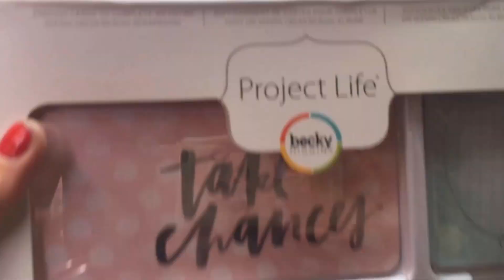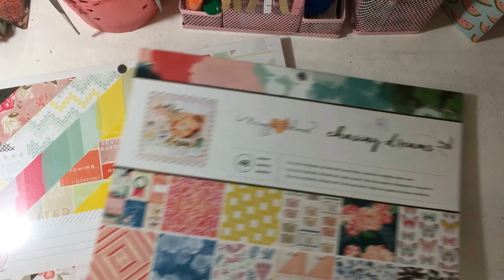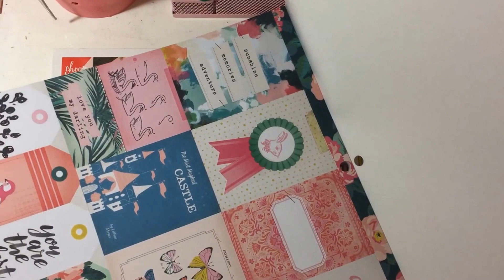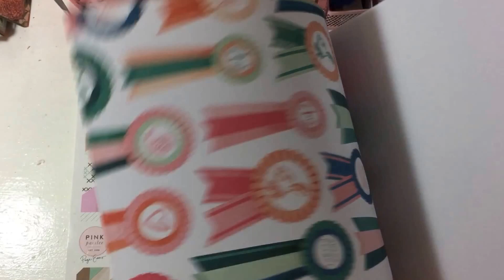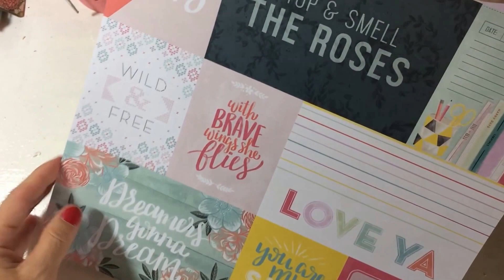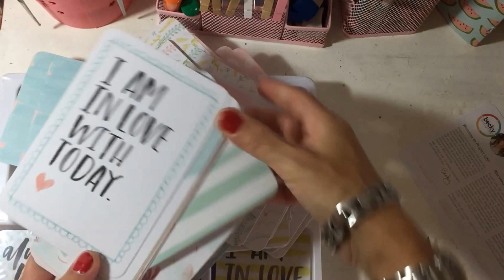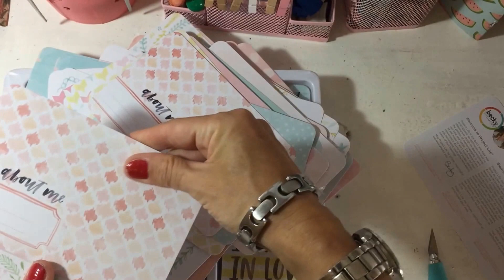Vlogs y HAUL Scrapbooking; qué Colecciones de Papeles consegui? Argentina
ABRIloooo
hOY lAS Invito a acompañarme a Buscar Material para mis trabajos de Scrap!!haul scrapbooking argentina les muestro colecciones de papeles!! espero pasen un ratito divertido...